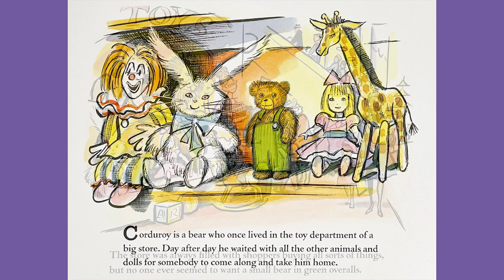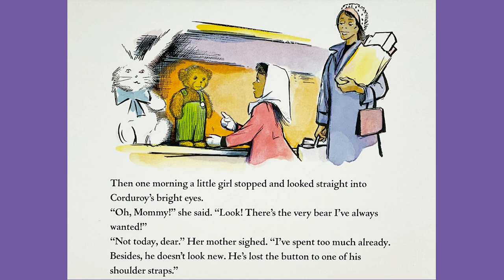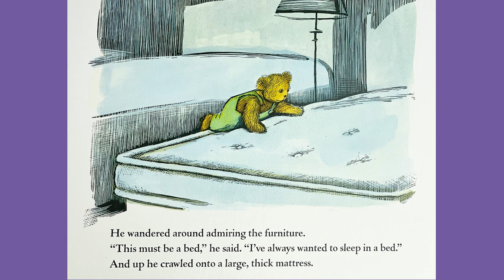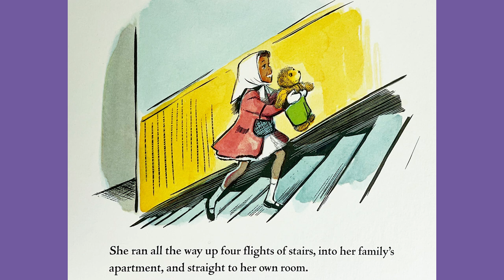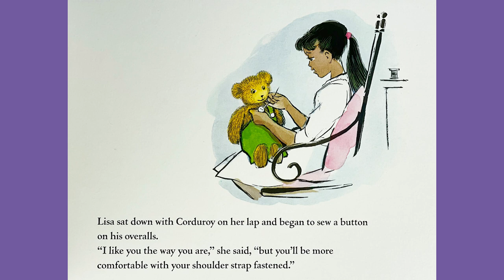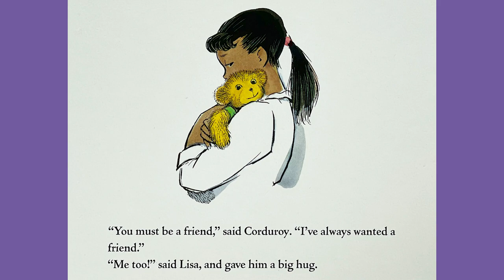Corduroy - Read Aloud Children's Book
📚🧸Let’s cozy up with our book reading of "Corduroy” by Don Freeman, a classic children's picture book.

📚In this endearing story, readers learn about the power of friendship and love, as illustrated by the special relationship between Corduroy, a teddy bear who lives in a department store, and Lisa, a little girl.

At Cozy Corner Books 4 U, we encourage the love of reading. All ages are welcome!

💌🌟Are you an author or a publisher who would like us to do a read-aloud video on your book?